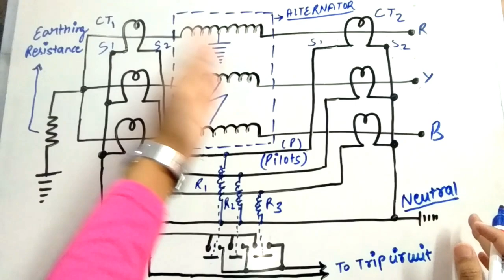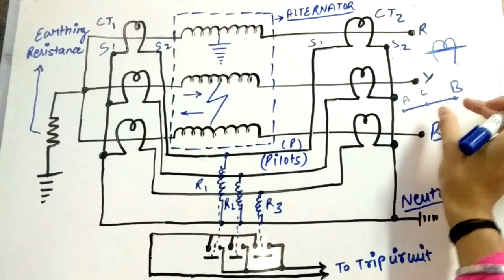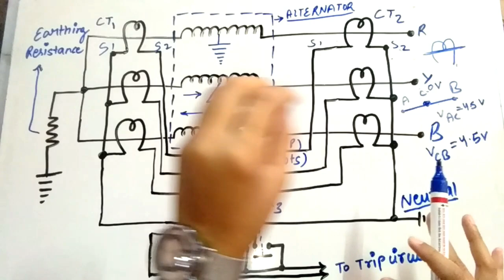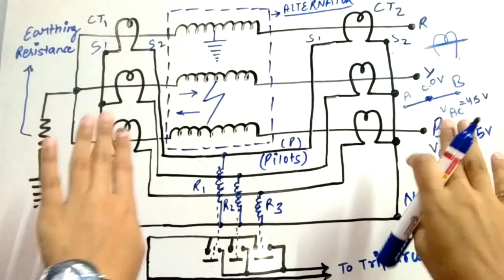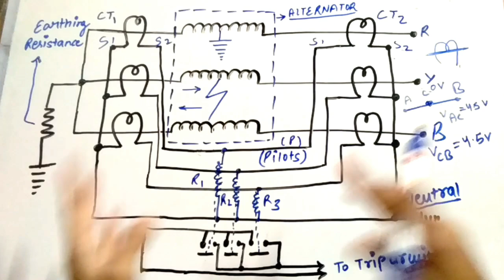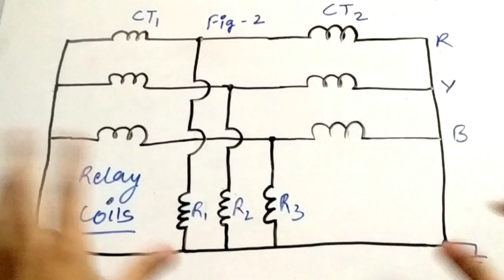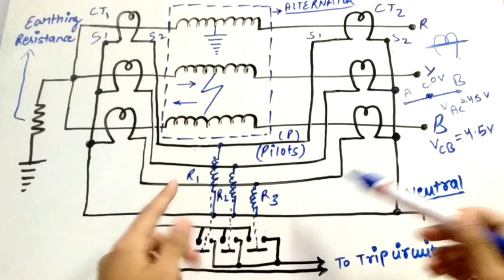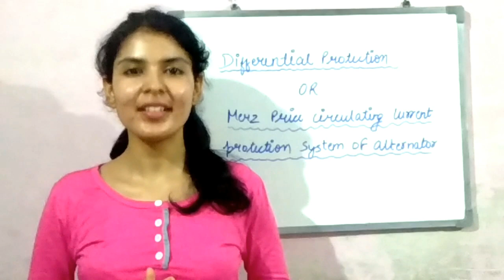Merz Price Differential Protection of Alternator |Explanation Video Lecture | By Yuvika Singh